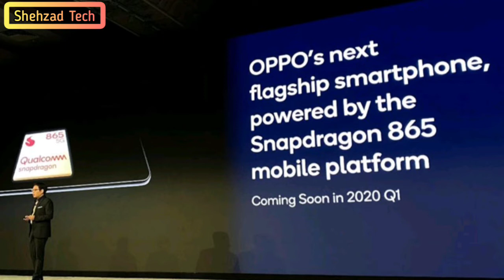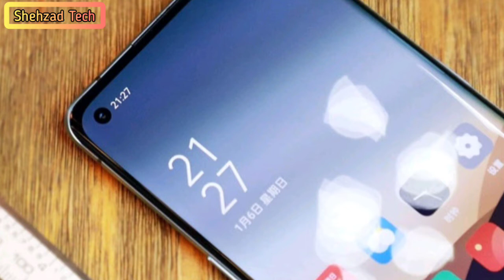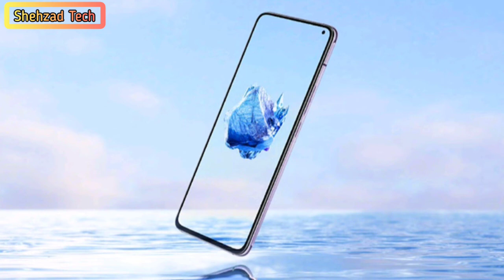Samsung A51,A71,A91 Huawei P40 & P40 Lite Oppo Reno 3 , 3 Pro Realme X50 Vivo X30 | Tech News #14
be infringing.